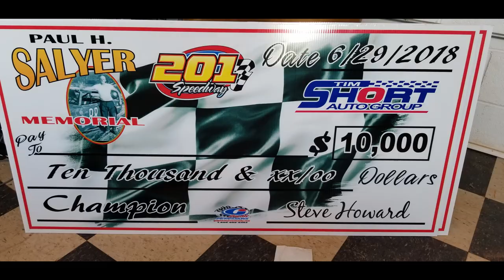Z28 Logan Burke - Open Wheel - 6-29-18 201 Speedway - In Car Camera